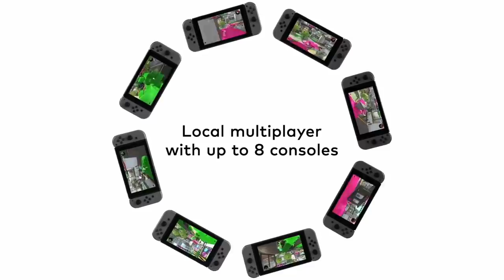YEARLY Nintendo Switch Upgrades Coming? + EA And Switch Drama Gets CRAZIER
The EA and Switch with Need for Speed Hot Pursuit Remastered gets even weirder, NBA 2K21 on PS5 and Xbox Series X gets a beautiful new trailer, and should Nintendo do yearly Switch upgrades like an iPhone?